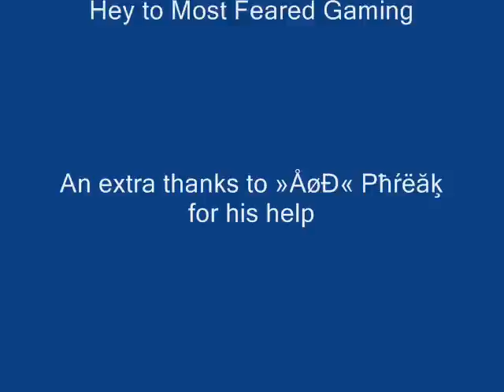Modern Warfare 2: Riot Shield and Throwing Knife Montage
My First MW2 video, sorry for the bad quality

Songs:
Dope - I'm Back
Zynthetic - Abandon All
SMF - Hahahaha